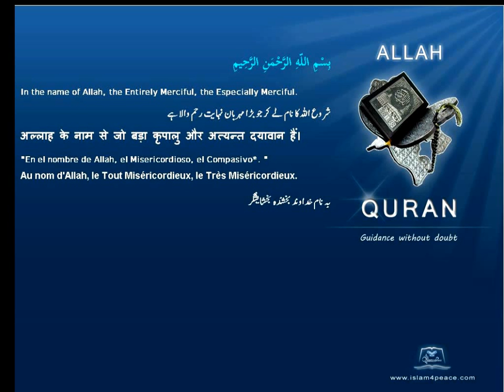Quran German Only 114 الناس An Naas MankindMeccan Islam4peace com